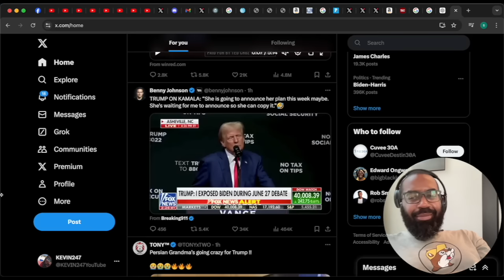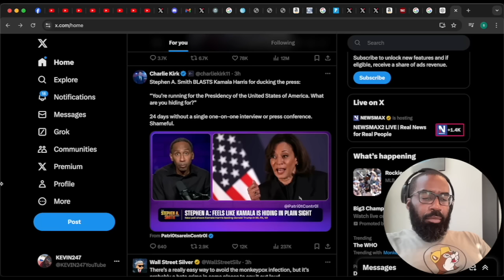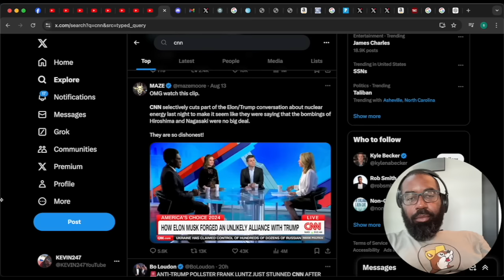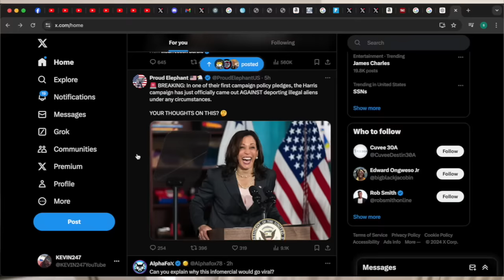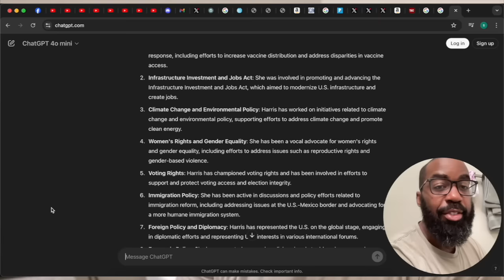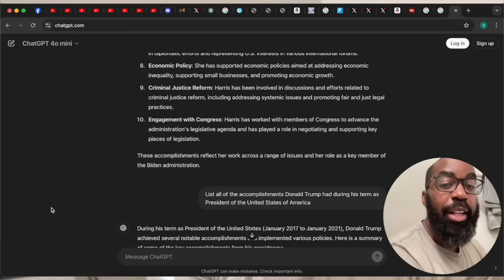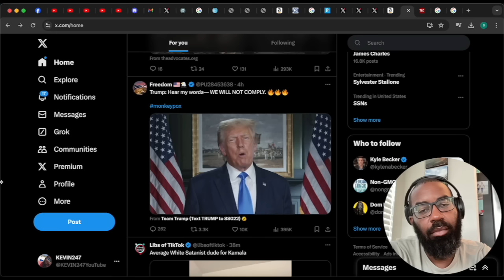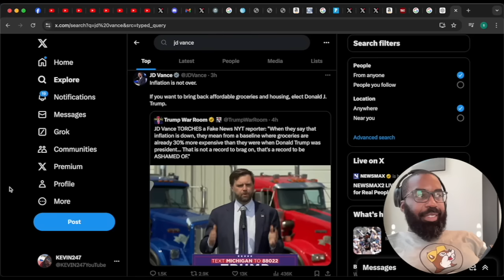CNN Panel EXPLODES After POLLS Show Kamala LOSING to Trump ... Democrat LOSES CONTROL & ATTACKS her!